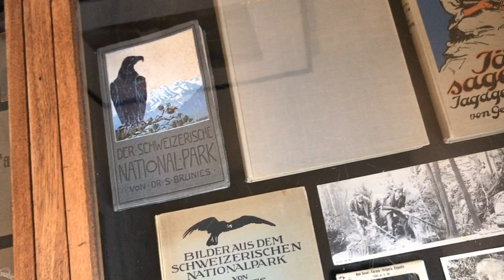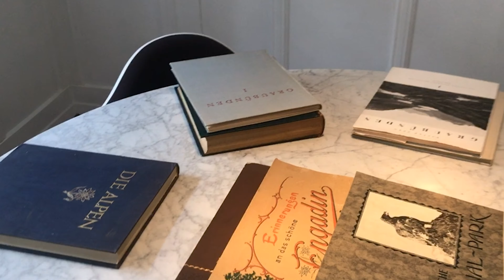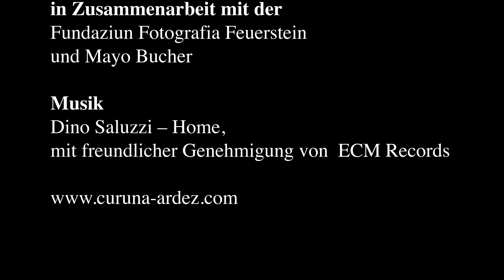Johann Feuerstein – Fotografien aus dem Engadin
Der Engadiner Fotopionier Johann Feuerstein (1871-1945) hat mit seinem fotografischen Nachlass
der Nachwelt ein einzigartiges künstlerisches Werk und faszinierendes Zeitdokument hinterlassen.

2019 wurde in der Curuna Ardez zum ersten Mal ein ganz kleiner Teil seines Werkes in einer Einzelausstellung präsentiert.